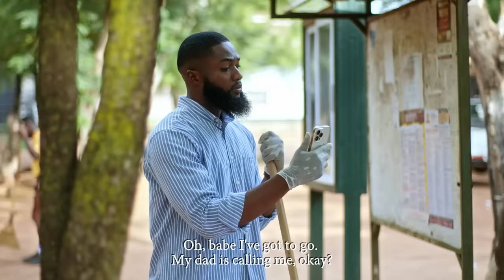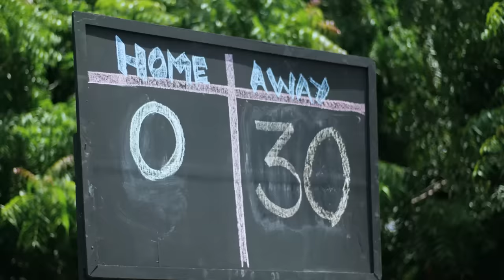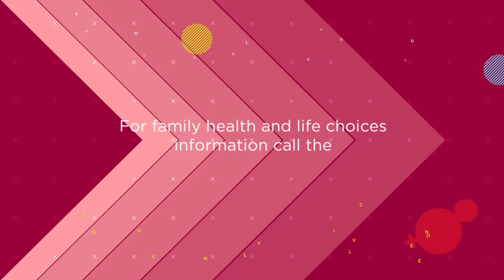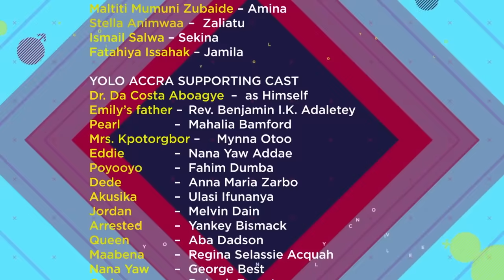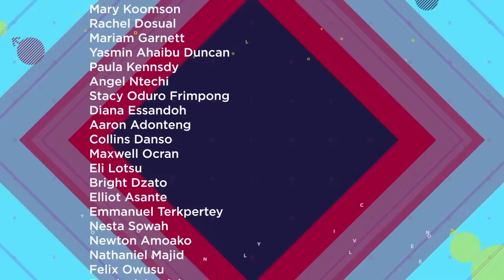YOLO S7 - EPISODE 10 - I LOVE CYRIL - EMILY TELLS JORDAN IN HIS FACE AND SACKS HIM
This season of the most fun yet educative adolescent youth TV series, YOLO ( You Only Live Once) focuses on youth empowerment, establishing purpose for people living with disabilities and building up on the healthy happier living  to avoid bad consequences. A good and responsible adolescent life ensures a secured and a well planned future which is the most focused concern for the YOLO drive.